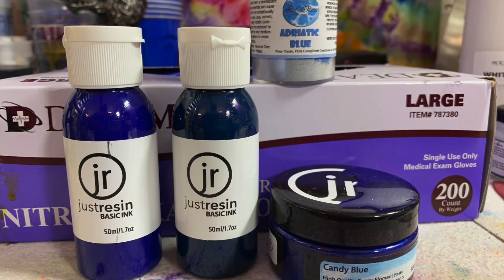Resin Dirty Pour Technique Explained on Wooden Tray | 222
Howdy Howdy. This is Clara Lawrence. Today I will talk about creating resin dirty pours. I have the perfect tray to highlight a dirty pour onto. Let’s see what magic will happen.

COLOR PIGMENTS AND PASTES
Artist till Death - 2Faced Chameleon Colors, USA Distributor for Color Obsession, Artisue, Just Resin, Colour Passion and Resin Arte. One Stop Resin Shop

Stone Coat Art Coat Resin
Dragon Torch
Painter’s Pyramid Stands
ABN Plastic Cups (for colors)
TCP Mixing Cups (mixing resin)
Plastic Sheeting (covering surfaces)
Walther Strong Tape (Resin doesn’t stick to it)
Monster Liquid Latex
Squeeze Bottles 12 oz
Heat Gun
Parchment Paper
Bakers Rack
Bakers Rack Cover
Baking Tray (12)
Baking Tray (1)

Stone Coat Countertops - My go-to resin. I prefer the Stone Coat Art Coat, but all of the resins are high quality and yield beautiful results.